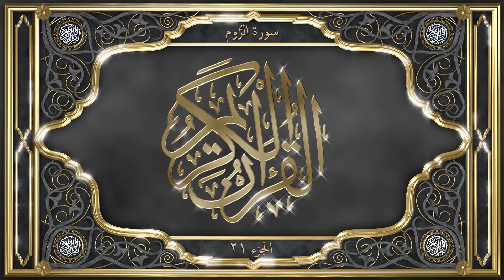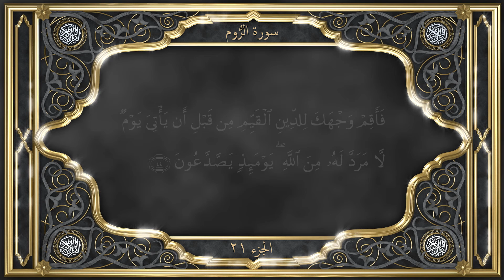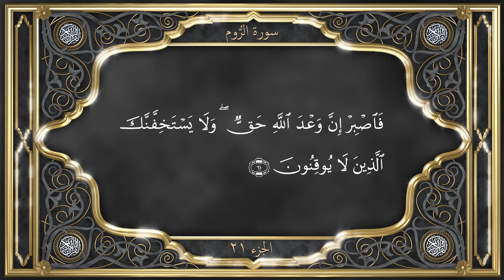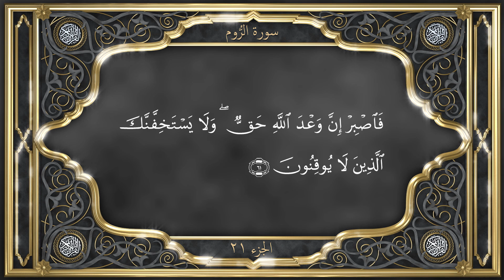Tilawat with ENGLISH Translation Chapter 30 Ar Rum سُوْرَةُ الرُّوْمِ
Chapter 30. Ar-Rum - سُوْرَةُ الرُّوْمِ

Date of Revelation and Context

This Surah was admittedly revealed at Mecca. It is, however, difficult to assign an exact date to its revelation, but the most reliable authorities place it in the sixth or seventh year of the Call, as that was the time when the tide of the Persian conquest to which the Surah pointedly refers was at its height; the Persian armies were knocking at the very gates of Constantinople and the disgrace and degradation of the Romans had reached its nadir.

Subject Matter

The present Surah is the second of the four chapters—29th, 30th, 31st and 32nd—which have the abbreviated letters (مقطعات) Alif Lam Mim, placed in their beginning. This points to the great resemblance of their subject matter. The dominant theme of these Surahs is the defeat and discomfiture of the forces of disbelief and darkness and the rise and triumph of Islam. The prophecy is repeatedly made, with an emphasis and certainty which dispels all doubt, that the old order is dying and a new and better one is emerging from its ruins. This latter order, the Surah says, will come into being through the noble and untiring efforts of a community of believers, who will carry the message of truth to the ends of the earth and who will be guided in their great endeavours for its dissemination and propagation by the teachings of the Quran and the noble example of the Holy Prophet.

The Surah opens with the declaration of a prophecy about the ultimate success of the Romans over the Persians. The prophecy was made at a time when the tide of the Persian conquest was sweeping away everything before its irresistible onrush and the degradation and humiliation of the Romans had sunk to its lowest depths. It was then beyond human knowledge and ingenuity to predict that within a period ranging from three to nine years, tables would be completely turned upon the Persians, and the vanquished would become the victors. The prophecy was literally fulfilled in most extraordinary and unforeseen circumstances (v. 5). Its fulfilment implied another and greater prophecy that the forces of disbelief which were then too powerful for the poor and weak Muslims would also be put to complete rout, and Islam would march triumphantly from strength to strength. The disbelievers are further warned that the lesson is writ large on the face of history that rejecters of God’s Prophets ultimately come to grief, and truth always triumphs and prospers, and, therefore, they should not allow themselves to be lulled into a false sense of complacency that things will always remain as they are. They are told that God has decreed that the face of the earth will change and a new order will be brought about through Islam.

The Surah then proceeds to refer to the great powers of God manifested in the creation of the heavens and the earth, the alternation of day and night, the perfect design and order that exist in the universe, and to the birth of man from very insignificant beginnings. All these things lead to the irresistible and inevitable conclusion that God Who possesses such vast and unlimited powers does also have the power to make Islam grow from a small seed into a mighty tree under whose shade the whole of humanity will someday take rest, since it is the last Divine Message for mankind. It further says that Islam is bound to succeed because it is دین الفطرة i.e. it conforms to human nature and appeals to man’s conscience, reason and common sense. The triumph of Islam will come about through a great and wonderful revolution which will take place in Arabia. A people, morally and spiritually as good as dead will be roused from their deep sleep of ages, and drinking deep at the spiritual fountain caused by the Holy Prophet to flow will become the torchbearers of spiritual light and will carry the Message of Islam to the ends of the earth and bring back erring humanity into the fold of its Creator.

Towards the close of the Surah disbelievers are warned that their opposition cannot arrest or retard the progress of Islam. Truth in the long run always triumphs and prospers and falsehood is defeated and humiliated. This has happened in the time of every Prophet of God and this will happen again in the time of the Holy Prophet. The Prophet is then asked to bear with patience and fortitude all the persecution and mockery to which he is subjected, as success will soon come to him and those very people who now exult in harrying and harassing him will take pride in calling themselves his followers, and in serving his cause. || al-quran tilawat translation quran qur'an koran Al Quran